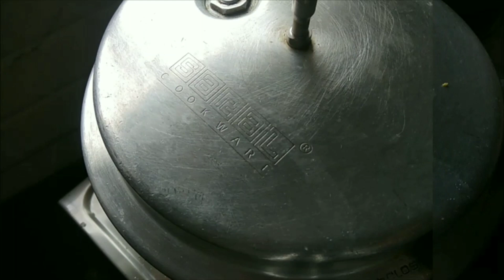गुजराती खमण ढोकळा योग्य पध्दत परफेक्ट प्रमाण/ Soft Sponji Khaman Dhokla Recipe/ Perfect Dhokla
गुजराती खमण ढोकळा/ Kaman Dhokla Recipe/ Perfect Dhokla Recipe

साहित्य
250 ग्राम बेसन पीठ
400 ml पाणी
1 चमचा तेल
3चमचा साखर
1चमचा लिंबू सत्व
चवीनुसार मीठ

तडका साहित्य
2मोठे चमचे तेल
अर्धा चमचा मोहरी
अर्धा चमचा जिरे
कडिपत्ता
4 हिरव्या मिरच्या